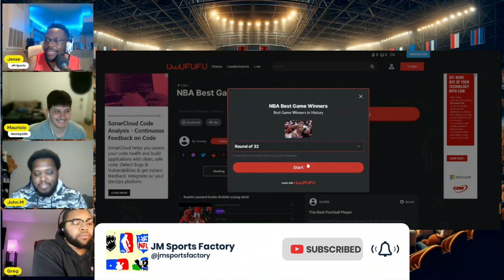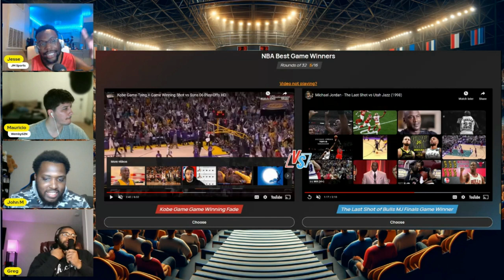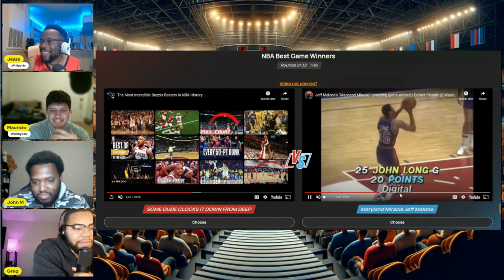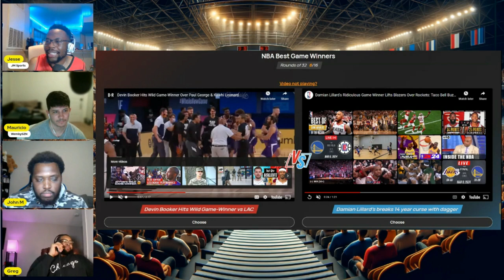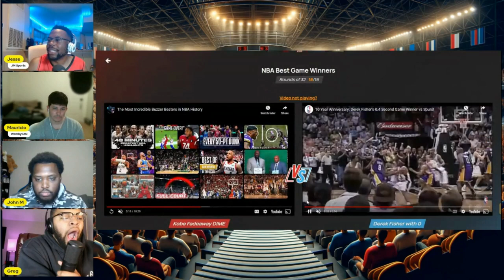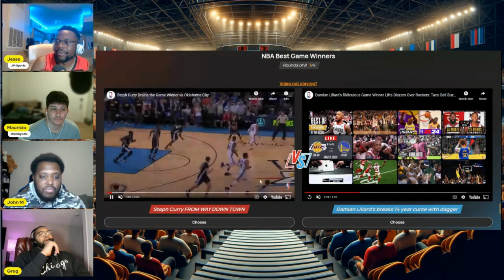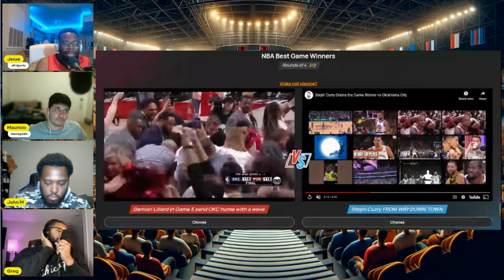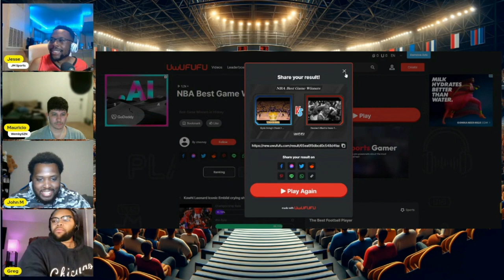What's The BEST Game Winner of All Time?! (Uwufufu)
In this video in the spirit of March Madness, we did a tournament, that outlines the best game winners in NBA history. Competition like Kyrie's game winner vs Steph in the 2016 Finals, Kobe's many iconic game winners, Damian Lillard's buzzer beaters in the playoffs, and much more.

The Sports Factory Podcast is a weekly podcast that discusses sports topics from mainly the NFL and NBA. We have many fanbases represented here. Examples include, the Rockets, Spurs, Lakers, Kings, Mavericks, and Hawks We bring sports debates in a truly entertaining and funny manner and would love if you'd show support as we continue to grow the channel and podcast. Our cast includes the host Jesse, Louis, Maurice, Mauricio, Casey, Greg, John, Harrison, and Jared among others.\

Follow Their Content!